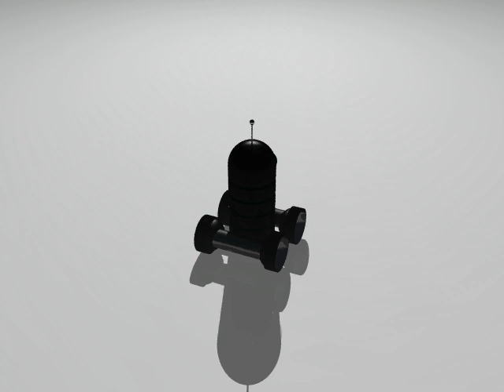The XBR robot chassis (animation)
Prototype design for robot chassis design.